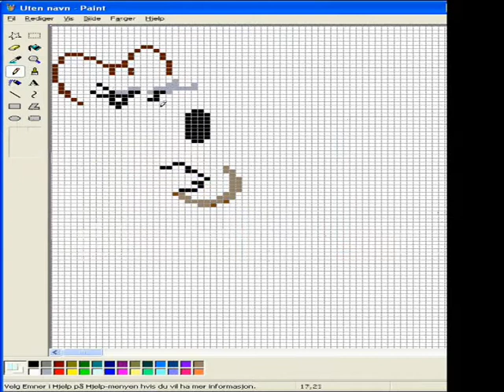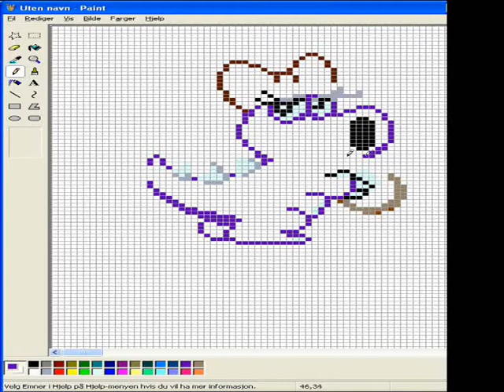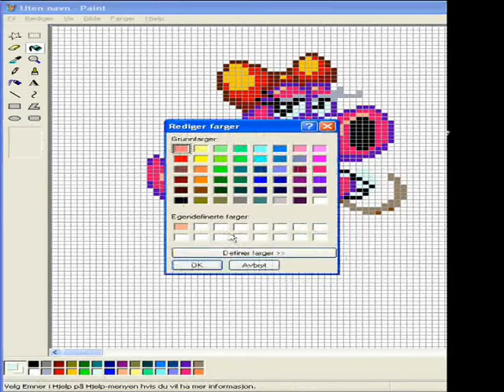Birdo in MS Paint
Song is "Salt Water Sound" by Zero 7.